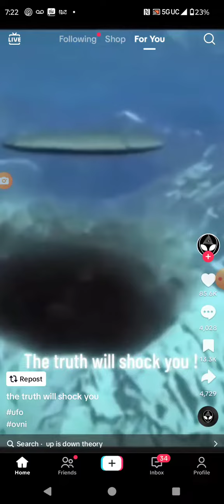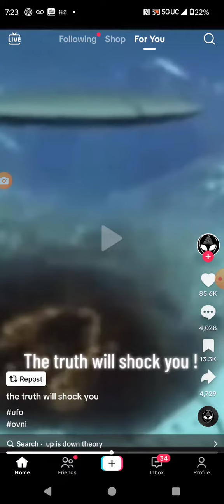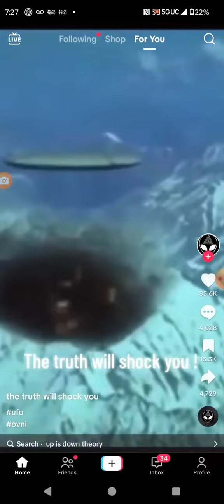Chariot spotted over Volcanoes🌋🌋, why so many suddenly 😳⁉️